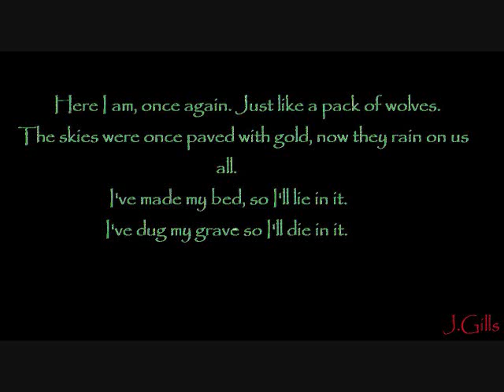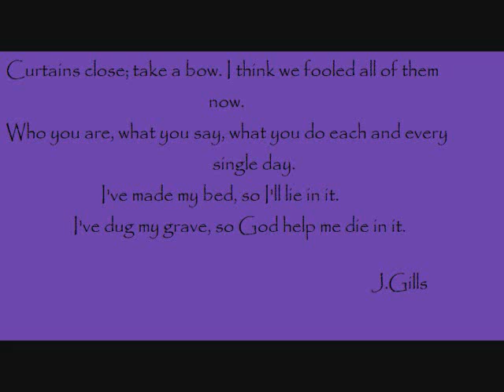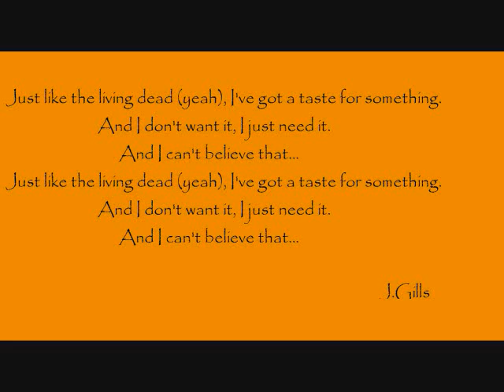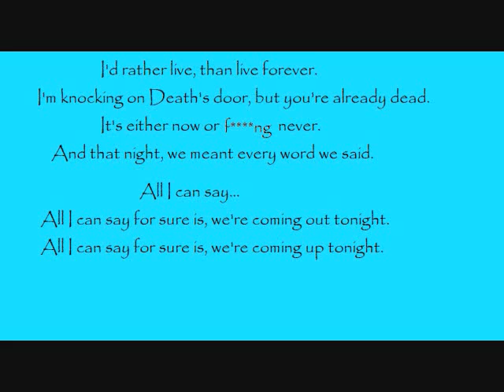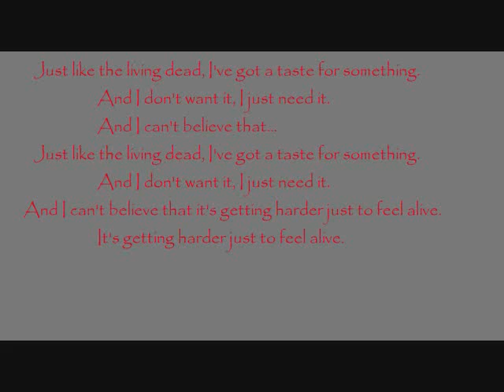The Comedown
The Comedown by Bring Me the Horizon, its a few seconds off but it is also my first.